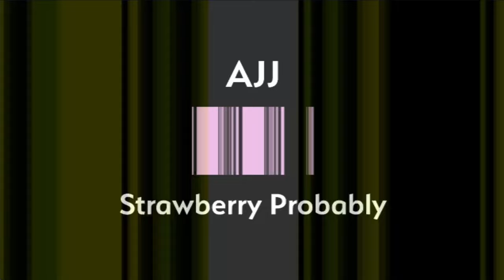Strawberry (Probably) (Official Music Video)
Edited by Mark Glick

Lyrics:

I need you here with me Strawberry Probably
Obtuse obviously, you are my heart
Strawberry Probably, why not take all of me so you can clearly see the state of my art
It’s just your size! Try it on! Wear it out!

Absolute anarchy. I turn records into weed
So Strawbably Probably, don’t let’s start
Disposable dignity- there’s no taking this seriously- there’s no time for collective grief Strawberry Probably
It’s just your size! Try it on! Wear it out of the store! But don’t pay for it
Everything is Free now! Everything is Free Now!